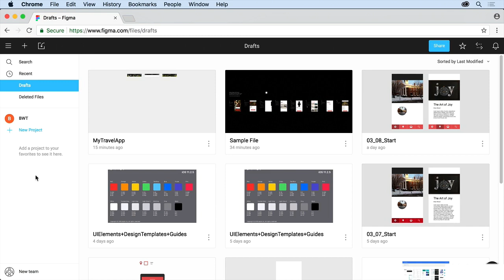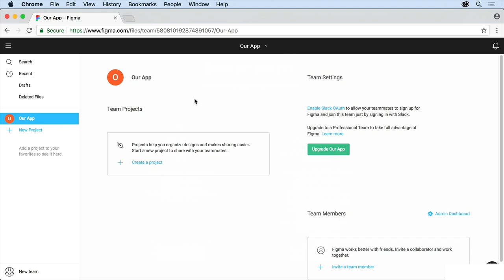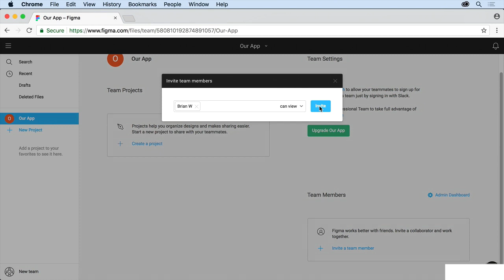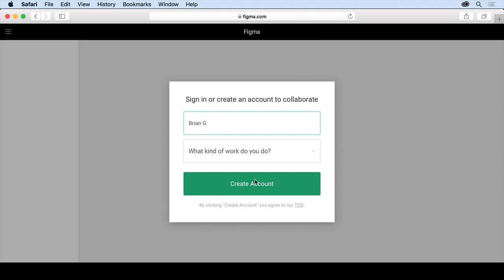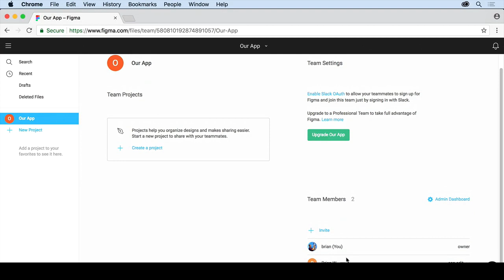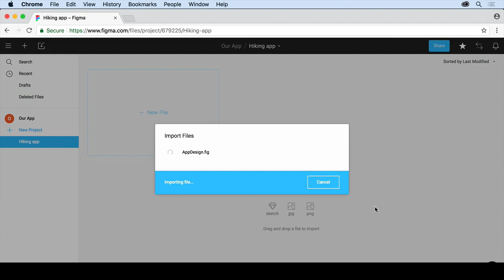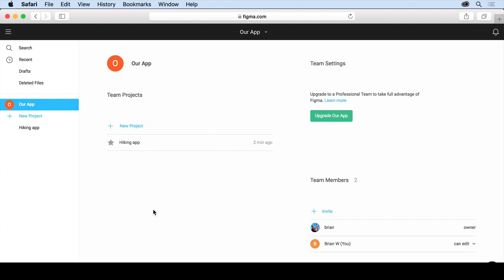Lesson 15: Team setup and creating a team project - Figma for UX/UI Design master course